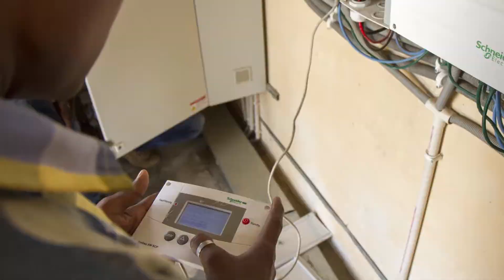Schneider Electric and ENEL Commit to Provide Access to Energy by Developing Sustainable Business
How to provide safe, reliable, efficient and sustainable energy to people who don't have access to energy? With the support of Schneider Electric, our customer ENEL defines new sustainable business models and creates shared value to make energy available for everyone everywhere.